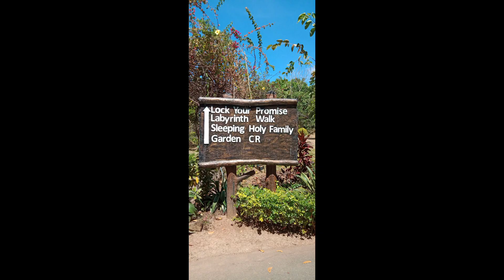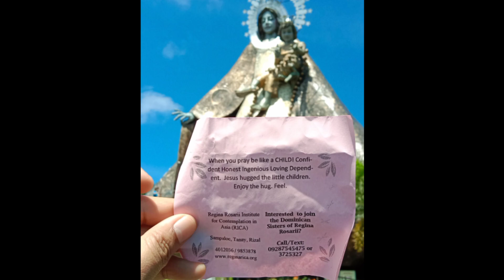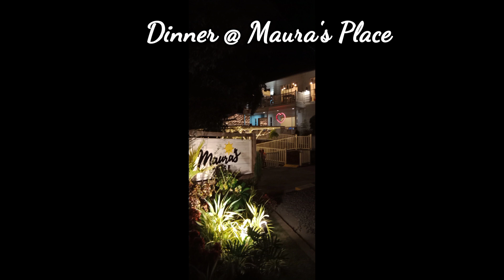Our Tanay Adventure